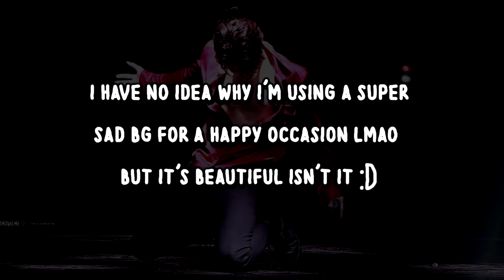THIRD GIVEAWAY! THANK YOU FOR 20K SUBBERS!